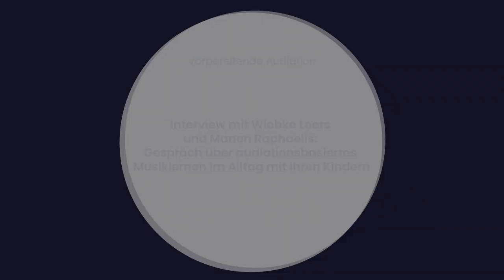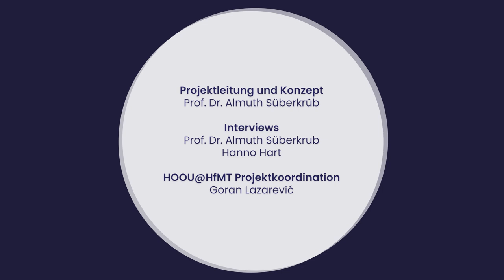Audiationsbasiertes Musiklernen - Interview mit Wiebke Leers und Manon Raphaelis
Audiationsbasiertes Musiklernen - Vorbereitende Audiation

Interview mit Wiebke Leers und Manon Raphaelis: Gespräch über audiationsbasiertes Musiklernen im Alltag mit ihren Kindern

Projektleitung und Konzept: Prof. Dr. Almuth Süberkrüb

Interviews: Prof. Dr. Almuth Süberkrüb, Hanno Hart

HOOU@HfMT Projektkoordination: Goran Lazarević

Kamera: Hanno Hart
Audio Postproduktion: Diego Muhr
Video Postproduktion: Hanno Hart, Tam Thi Pham

Wir danken Wiebke Leers und Manon Raphaelis für die freundliche Unterstützung